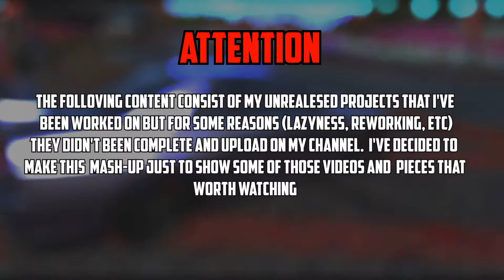Mash-up of unreleased projects.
1) (Intro) S U B W A Y S -アイスクリーム
2) (Battlefield 4 Multiplayer Montage) Linkin Park - Castle Of Glass
3) (Battlefield 4 Multiplayer Montage) Johan Skugge - Final Stand
4) (COD: Advanced Warfare Multiplayer Montage) Odesza - Without You
5) (Metro: Last Light GMV) Alexei Omelchuk - Chase
6) (Metro Redux GMV) Mogwai - Wizard Motor
7) (Battlefield 3 Multiplayer Montage) TYOMA - 1st (B'yond remix)